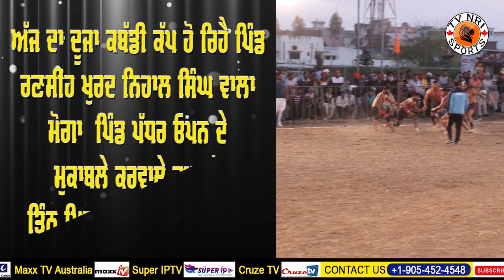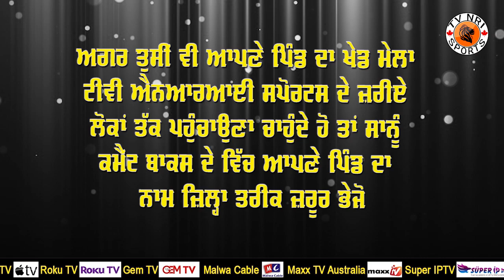Today Kabaddi Cup and Live Match | Ransih Khurd Moga Kabaddi Tournament 06 Oct 2020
Today Kabaddi Cup and Tournament
Kabaddi Cup Live
Kabaddi Cup live 2020
Major League Kabaddi Cup
today Kabaddi Cup and Tournament Live
North india kabaddi cup federation
Kabaddi Cup and Tournament Live
Tournament Live 2020